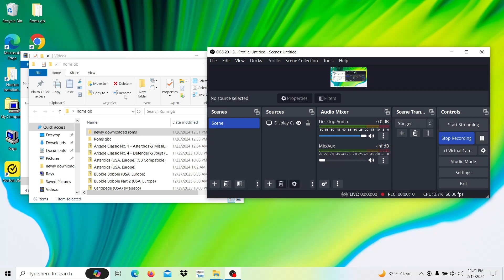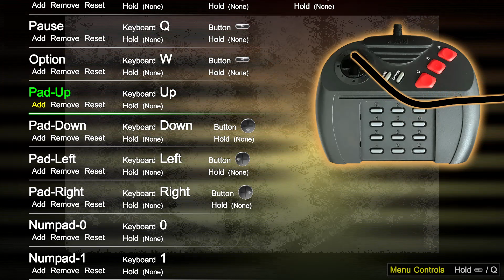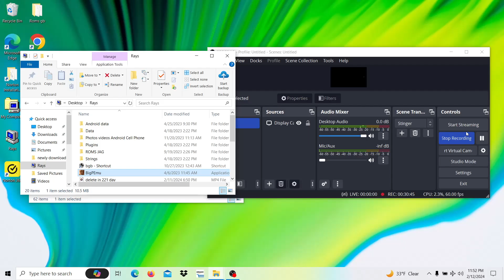Billion Dollar Game Show Pinball Fantasies hard 63,927,820 Atari Jaguar emulation LVLUP RECORD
lvlupscore.com 1st place record for Jaguar best believe

setting "HARD" = fastball aka high inclination